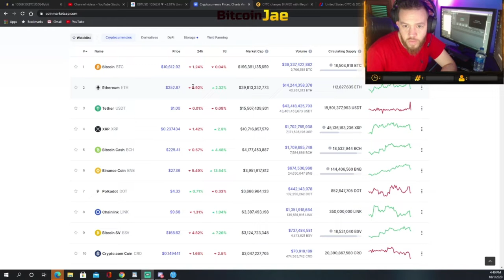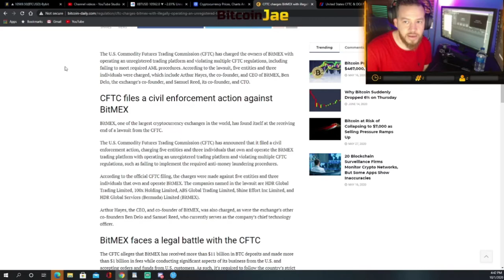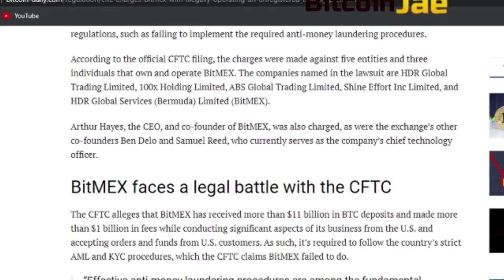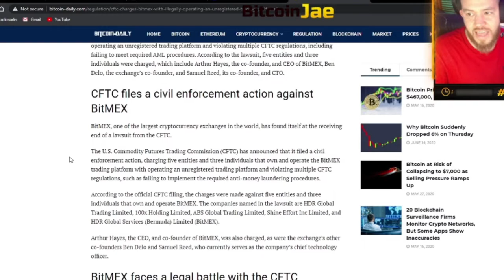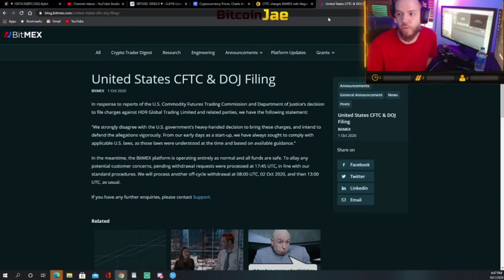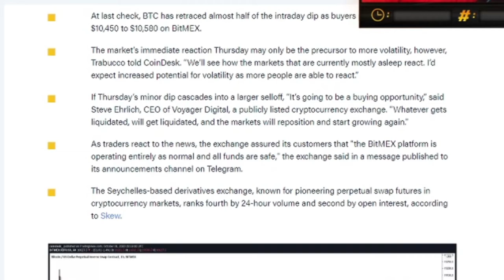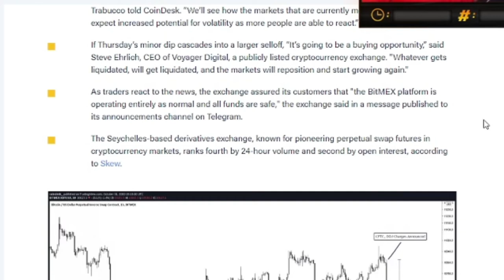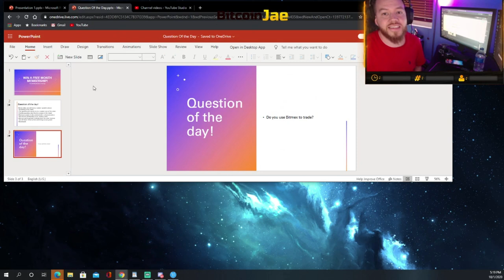Bitcoin FALLS After BitMEX Face Charges From The CFTC | Whats Next For Bitcoin!???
In this video, we give you a news update on why Bitcoin has been so volatile today. Some news broke over Bitmex platform getting hit with some charges by the CFTC.

btc
making bitcoin
passive income
making passive income
bitcoin
Hashflare
Bitcoin Daily
Official Bitcoin
Bitcoin Trading VIP Group
Cryptocurrency
Trading
Tips
bitcoin etf
bitcoin daily
tezos
Trading Room
Signals Group
bitmex
top coins